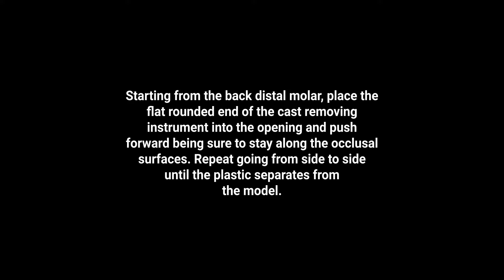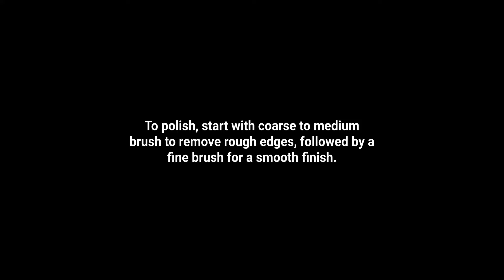Post Processing Clear Aligners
In this video you will learn how to prepare your models post print to minimize fit issue.